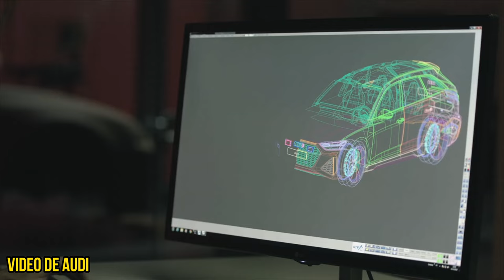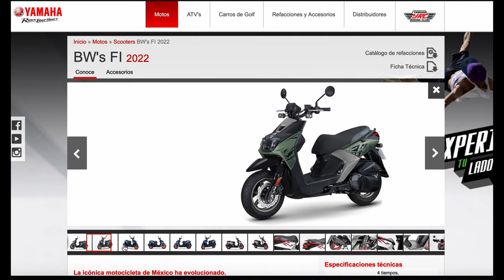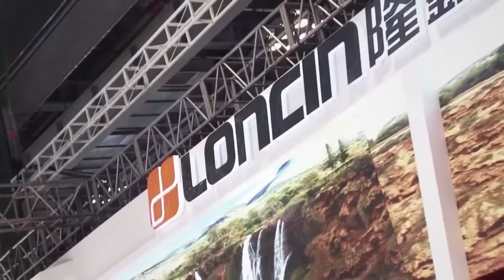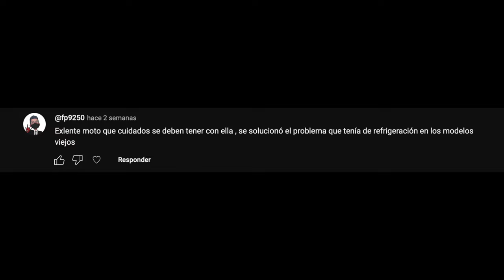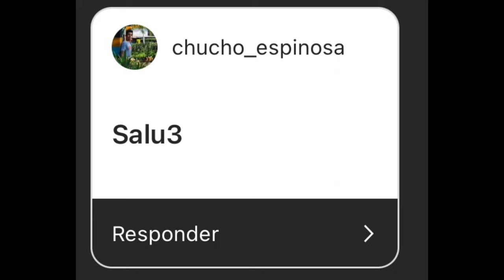Top Motos que son 𝘾𝙊𝙋𝙄𝘼𝙎 de otras😱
En este video te voy a mostrar 5 Motos que son una copia descarada de otros modelos de mejor calidad.